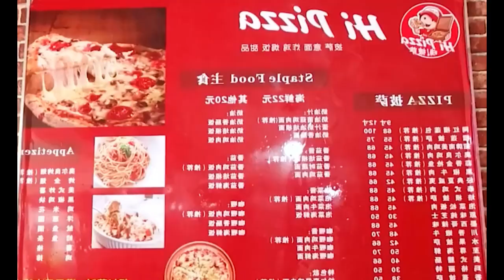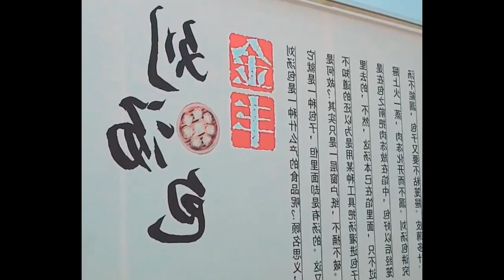Xiamen spherical chive box, crispy texture, 3 yuan each can sell 4 in a day Foods 8